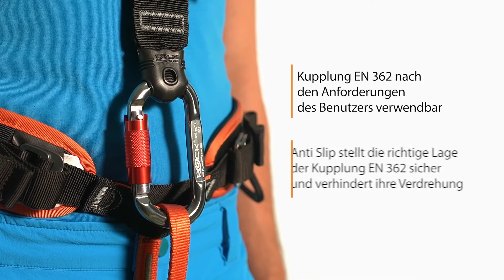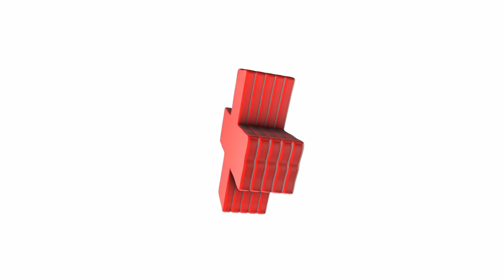EQUIP – ein neuer Komplettgurt von Rock Empire, mit abnehmbaren Top-Teil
EQUIP ist ein vollwertiger, bequemer Arbeitsgurt mit Ausrichtung auf niedriges Gewicht und vielseitige Verwendung. Hervorragend geeignet für Rettungsdienste, als Arbeits und Sicherheitsgurt bei Höhenarbeit, sowie für Seilparks und Kletteranlagen. Es handelt sich eigentlich um eine Synthese aus Sport und Arbeitsgurt. Sitzgurt kann auch separat gekauft und verwendet werden, ideal z. B. zum Klettern auf Bigwall.